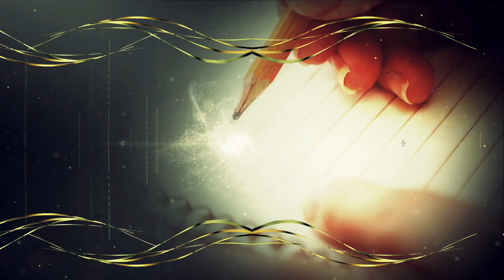【NTT】IOWN(アイオン)わかりやすく簡単に